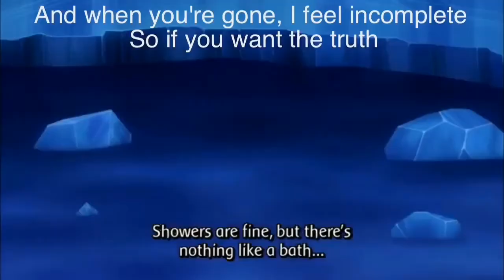Stinglu| The princess and her knight #7 ~Change the story~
Sorry for not posting. This week has been busy! Anyways. I may live stream sometime today. Idk yet. But yah! Here’s the episode.